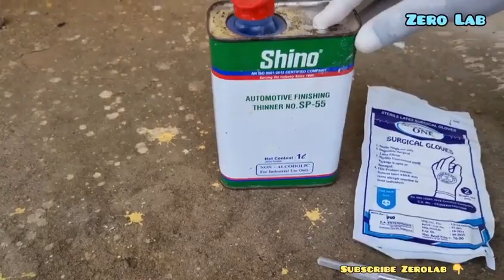pu foam spray / how to use pu foam spray / multi purpose pu foam insulation sealant